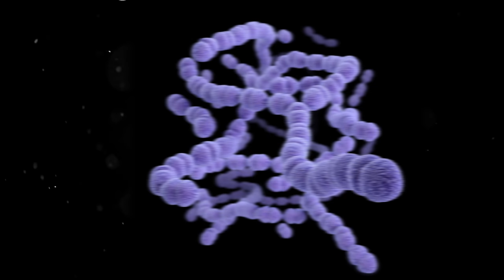Bacteriële infectie bij aquariumvissen: herkennen, genezen, voorkomen | Aquarium Sunshine Valley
Bezoek mijn nieuwe website/webshop op Een bacteriële infectie bij aquariumvissen kan uiterst snel dodelijk zijn en al zeker bij tropische vissen. Daarom is het ook van uiterst groot belang om een bacteriële infectie bij tropische aquariumvissen te herkennen.

Als er één visziekte is waar snel en correct handelen een heel belangrijk item is, dan is het wel bij bacteriën.
Ik neem in deze video de belangrijkste bacteriële infecties onder de loep: columnaris ziekte, gezwollen buik, buikwaterzucht, valse neonziekte, bekschimmel, rode vlekken, witte vlekken, zweren, Vis Mycobacterium (visMB, zowel mycobacterium fortuitum als mycobacterium marinum), streptokokken (streptococcus) vinrot, staartrot

Heel veel ziektes bij tropische vissen in één video... Aquarium Sunshine Valley